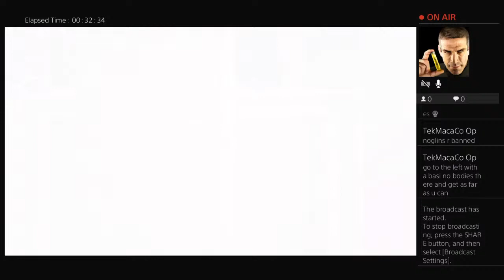og_pikboss-_- is hot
Everybody gangsta until OG come around 🔥🦖